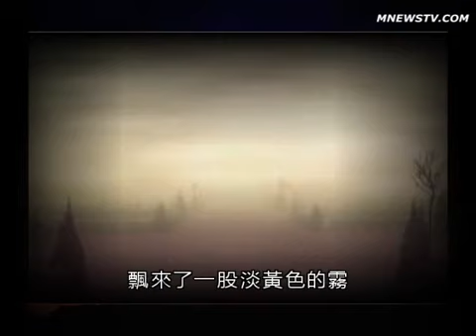唐山大地震前 驚現不可思议一幕 40年專家無法解釋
唐山大地震前驚現不可思议一幕40年專家無法解釋.